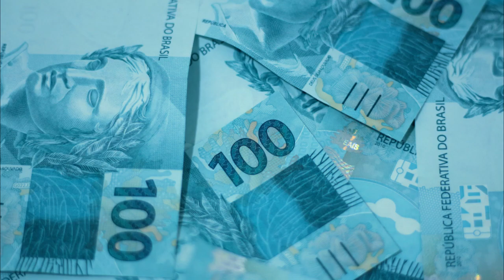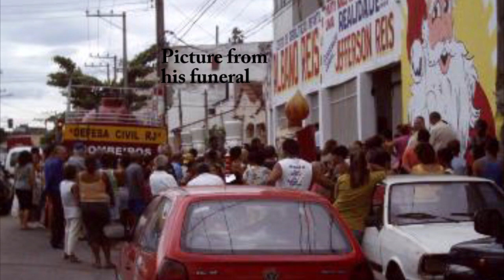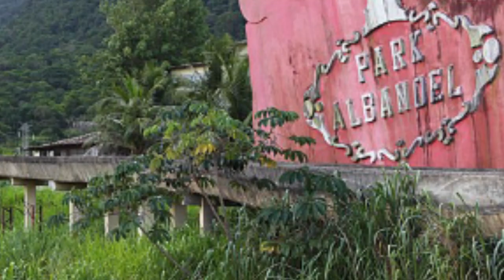The Santa Claus of Quintino and His Abandoned Park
Source Articles:
Photos: vintage pictures were from the family.
Other Pics and Sounds:
Map- Google
Mark Luis on Unsplash- Itaguai
Athena on Pexels- Jesus the Redeemer
Jônatas Tinoco on Unsplash- palm-trees-brazil
Pablo Macedo on Pexel- Pizza
Viktor Forgacs on Unsplash
Paul Keller on Flickr for all the abandoned Albanoel pics
except two, which were by fabion.kron on Flickr
Brian Evans on Flickr
Carlos Andre Viana on Wiki Commons- Vista para el infinito
Francisco Cerda on Flickr
Miikka H. on Flickr
Cyro A. Sylva on Flickr
Robert on Wikimedia Commons
Janusz Walczak on Pexels- Moon
mangpages- land line on Flickr
Rachel Nickerson on Unsplash- five
Leandro Rocha on Flickr Quintino
WikiMapa on Flickr
Quintinense on Wikki Commons
Sebastian Arie Voortman on Pexels Kings
Daniel Dan on Pexels Brazilian Real
Hugo-90 on Flickr Santana Quantum
Jason Bolonski car fire on Flickr
dbang on Flickr boat mechanic
Ben Wells on Flickr blood/hair microscopic
"Hassan night high beam" by cleverboy68 on Flickr
"That moment at the concert where everyone holds up a lit match" by Dr Stephen Dann on Flickr
cottonbro studio on Pexels Santa with kids
Gabriela Sakamoto on Flickr Beto Carrero world
Elina Fairytale on Pexels
Jeremy Bishop on Pexels
"Our tour bus on the track to the Rio Anzu, east of Mera" by Andrew Neild,on Flickr
Kampus Production on Pexels women with children
"Air soft in Strasbourg, France" by b.dugardin on Flickr
Food trails on Wiki Commons Sugar cane juice
Sudhertzen on Wiki Commons Shed
Gülfer ERGİN on pexels red candles
"Jesus and Mary" by Ted Abbott on Flickr
"SUNSET AND FAIRY LIGHTS IN SRI LANKA." by ronsaunders47 on Flickr
Christmas lights going up on the palm trees." by jdnx on flickr